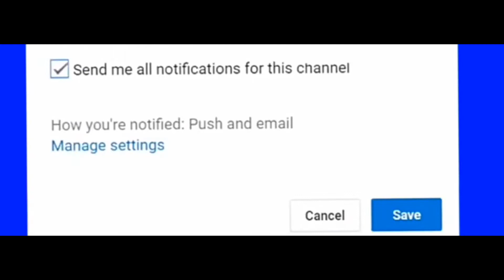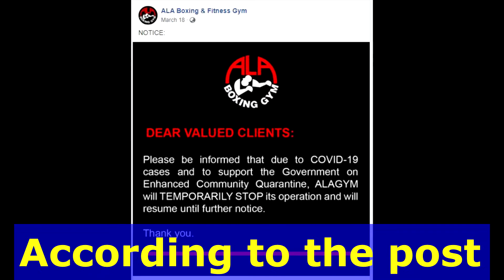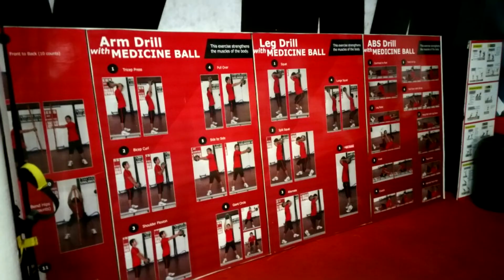***Boxing Updates: Canelo Alvarez, Oscar Dela Hoya, David Benavidez , ALA boxing closes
Here are the hottest boxing updates from JMELO Sports: ALA BOXING closes down due to the loss in the pandemic, Asian Boxing Championships in India to be pushed back in 2021 and Canelo Alvarez to fight for the vacant WBC super-middleweight belt.